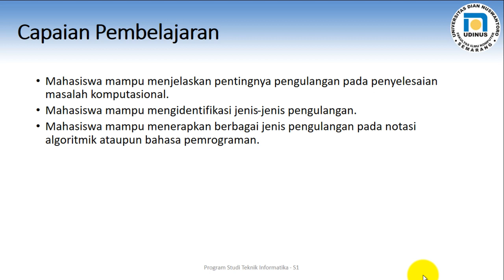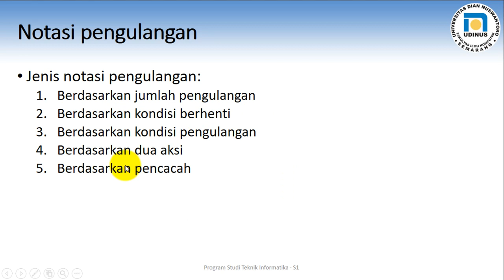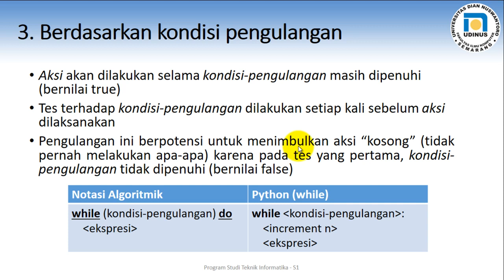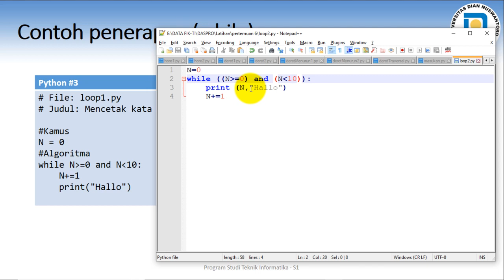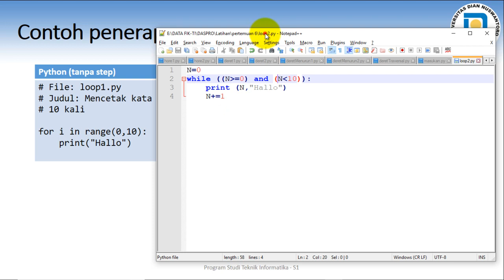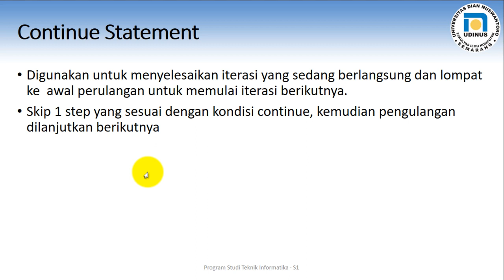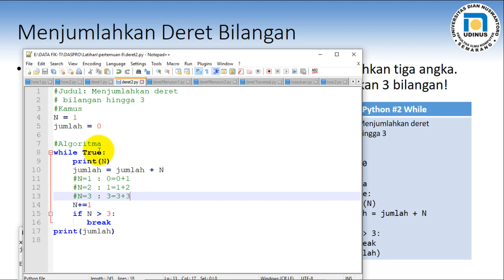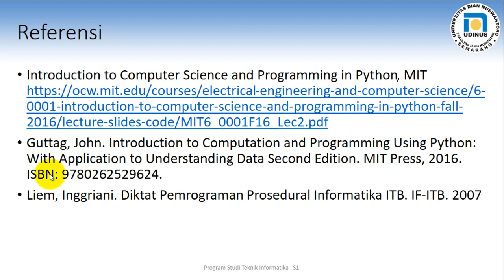Dasar Pemrograman Pertemuan 6 - Perulangan / Looping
Video ini membahas materi teori Dasar Pemrograman TI-S1 UDINUS pertemuan keenam
Materi:
- Perulangan / Looping
- For dan While